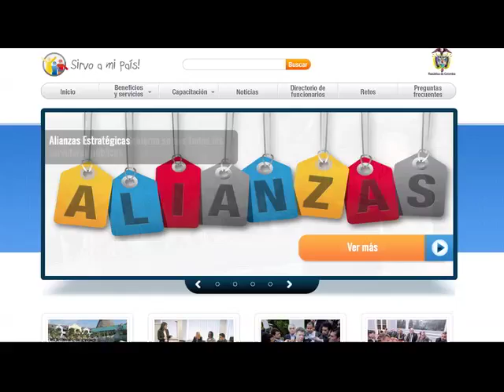Reto por la Eficiencia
Esta apuesta en la administración pública, ha sido promovida por la Presidencia de la República, el Departamento Administrativo de la Función Pública, la Alta Consejería para el Buen Gobierno y el Programa Gobierno en línea del Ministerio TIC e invita a los servidores a participar en tres categorías:

1. Reducir, simplificar y automatizar trámites, procesos y procedimientos internos
2. Reducir el uso del papel en las entidades
3. Reducir costos.